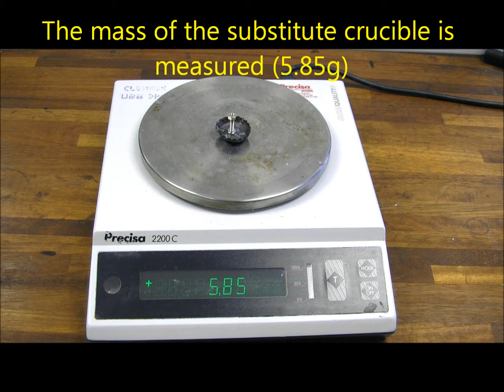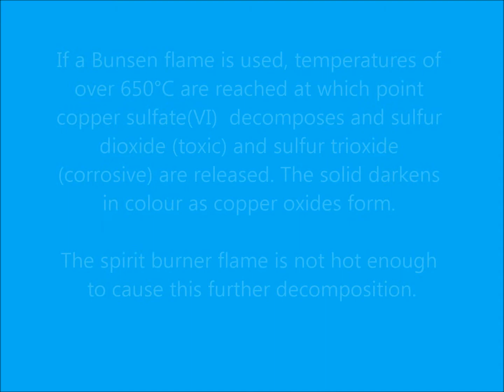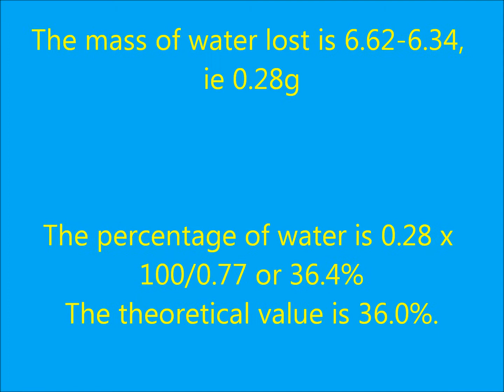Finding the formula of hydrated Copper Sulfate - using an unbreakable crucible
Bob Worley shows how to find and calculate the formula of Copper Sulfate, and how to make and use an unbreakable crucible.